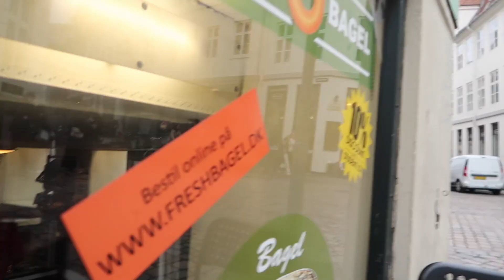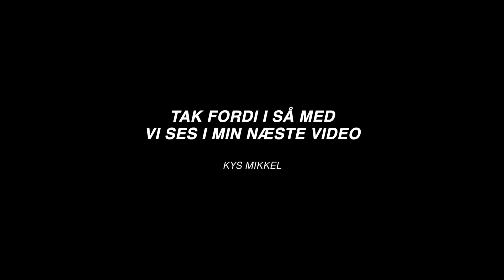VADER RUNDT I KØBENHAVN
en dag med Astrid, hvor vi tuller rundt og kigger i nærmest alle secondhand-/genbrugsbutikker i indre københavn. beklager vores sprog en gang i mellem, det er internt og vi kan ikke lade vær. hahaha.